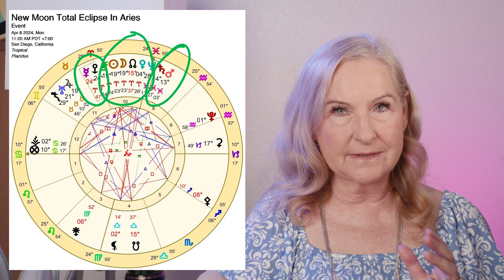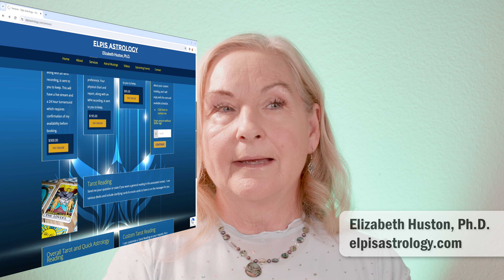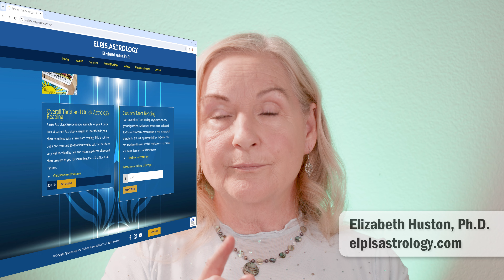April 2024 Astrology Part 1 & Horoscope - Taurus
April 2024 Astrology Part 1 of 2 - New Beginnings for love & money – Negotiations – surprising turnarounds!

April 2024 is jam packed with aspects and transits, eclipses, the New Moon/Full Moon etc. that I have divided it up into two separate videos. This video is part one of the double-header in April. My 2nd April 2024 Astrology video should be up in a week or so.

1st April Mercury stations retrograde @ 27 Aries, going direct at 16 Aries on 26 April. Mars is in Pisces all month! Comet 12P- Pons/Brooks or Devil Comet is around the whole of April- and can be seen in the West soon after sunset starting at the end of March till beginning of June 2024. It reaches peak brightness on 21 April (close to the Jupiter/Uranus conjunction), on 24th April the closest approach to the Sun and 2nd June it will be closest to Earth.

6th April in the sky there will be a triple conjunction visible to the eye: Moon/Mars/Saturn, look SE before sunrise.

8th April a Total New Moon Eclipse at 19 Aries 23’ occurs @ 11:20 am PDT conjunct Chiron (asteroid of wounding and healing) also conjunct the North Nodes of destiny. Mercury will be retrograde at 24 Aries, Mars conjuncts Saturn 13/14 Pisces, Jupiter conjunct Uranus (mostly all this month with in orb). Venus is in Aries most of the month too. This eclipse traverses North America starting in Mexico then through Texas ending in Maine & New Brunswick for my fellow Canadians. Path of eclipse video

11th Apr, Mars conjuncts Saturn at 14 Pisces- look to the SE before sunrise.

21/22nd April Jupiter conjunct Uranus (see Video April Astrology number 2 coming soon). Link for Jupiter conjunct Uranus

There is a Full Moon at 4 Scorpio 17’ on 23rd April at 4:49 PM PDT. Just prior to the moon becoming full it will square Pluto at 2 Aquarius at 12:27PM PDT. The Moon goes on to oppose the Jupiter/Uranus conjunction at 222 Scorpio on 25th April at 3AM PDT. I cover this in Part 2 as well.

Mercury goes direct at 15 Aries on 26th April.
29th April has Mars now conjunct Neptune @ 28 Pisces- religious fervor and/or compassion fatigue, fogginess, and a feeling of being depleted.
May Peek: Venus squares Pluto, a New Moon in Taurus, Full Moon in Sagittarius square Pluto & Mercury comes out of shadow! Again I cover this in Part 2.

Time Stamps
Introduction 0:00
Mercury Retrograde in Aries 1:44
New Moon Total Eclipse in Aries 3:26
Mars in Pisces 7:53
Taurus 14:58